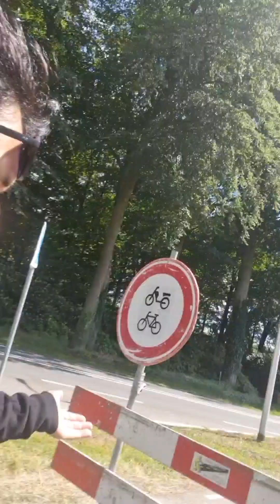Enschede Vlog 2 Grappige Momenten van Juni 2024 met Rapper AFGHANKA onderweg naar kameraad zag ik...